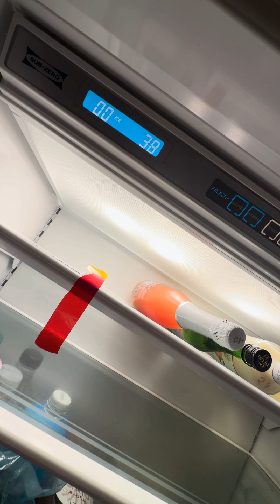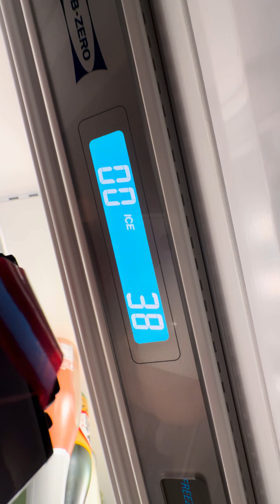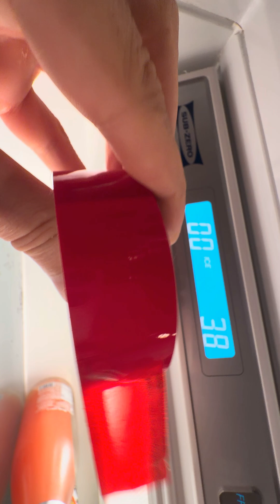Red Light Tape For Blocking Circadian Disrupting Refrigerator Light at Night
FIRST OF ALL. the "dirt" on the top shelf of the fridge is not dirt it is bits of green tea leaves.

Ok now that we got that out of the way, watch this video to see how this red tape makes your refrigerator lights more circadian friendly by blocking the blue and green light that disrupts your circadian rhythm at night time.

My Twitter/X buddy @zaidkdahhaj first suggested this specific red tape and it turns out that as you'll see it works pretty well.

Put it over the lights in your refrigerator or any of those little annoying lights on tech or smoke alarms especially in your bedroom.

Here is the exact tape used in this video